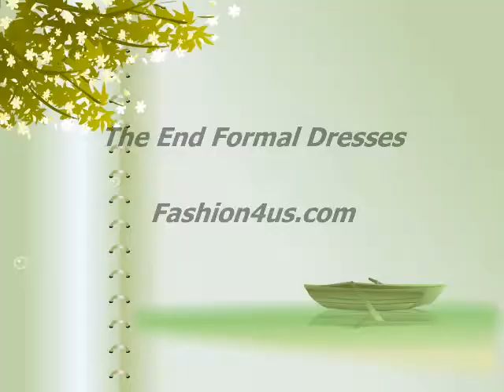Onimall.com Formal Dresses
Button skirt at ShopStyle. Shop popular brands and stores to find button skirt on sale - all in one place. Create and share looks based on all your favorite. Besides, Onimall offers the most current fashions for women and men. Shop Onimall.com and find the best selection of fashion tops, dresses, denim, shoes and many many order trendy, cute, modern fashion items that you haven't seen yet